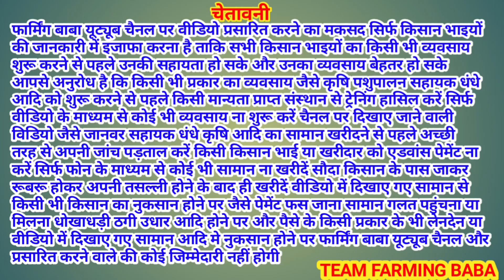पहले और तीसरे ब्यांत वाली टॉप बकरियों की ताजा क़ीमत live_sauda lehra bega bakri bazar